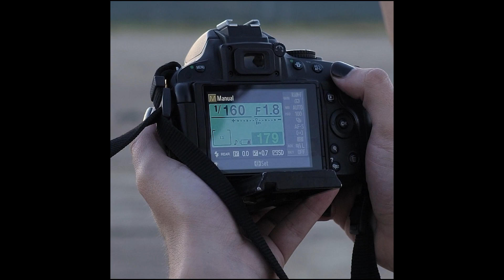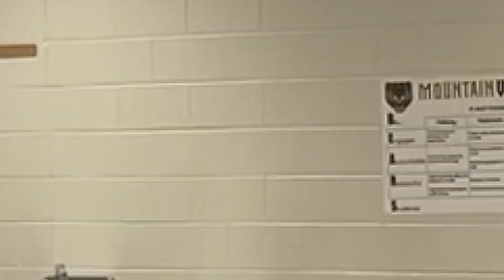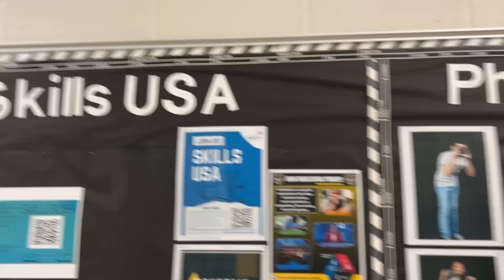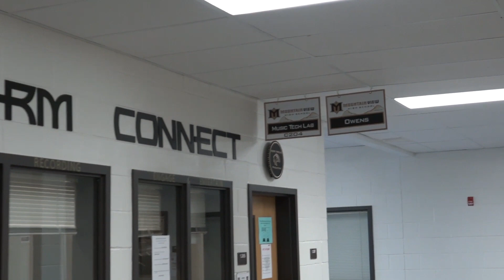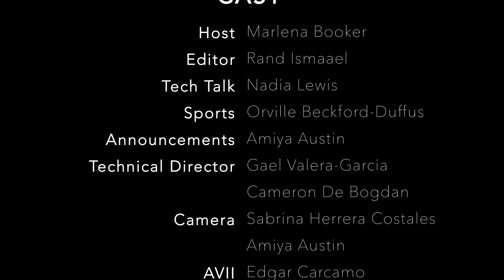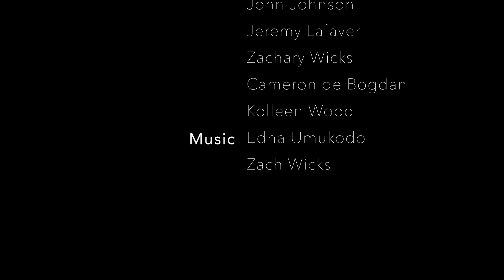Season 9 Episode 6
Hi everyone, we are so excited about being back on Fridays!  We are a bi-weekly show this year! The show this week shows the growth of our entire news team. We are finally getting into the swing of things by bringing you content that you would like to see in a format that you will enjoy!  Thanks for being patient with us as we work on making our show the best it can be! Have a great weekend!